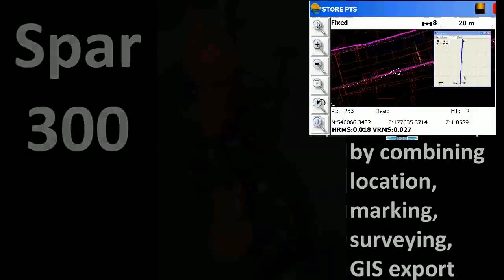Spar 300 Subsurface Utility Surveyor